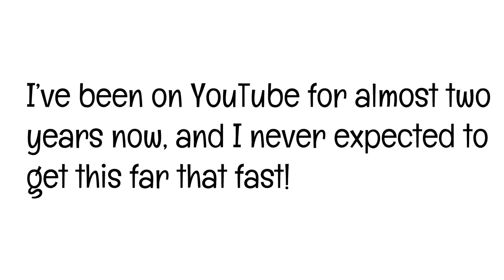Important message for my subscribers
I just feel that there's something I really need to tell you guys.

Address:
Angelized Bild & Design
Box 71
517 22 Bollebygd
Sweden

What I use for making my videos:
Video & photos: Canon EOS 600D with Canon EFS 18-135mm lens
Editing software:
Adobe Photoshop CS5.1
iMovie